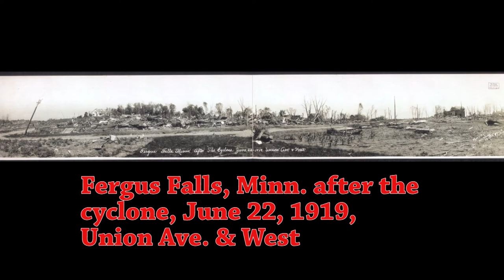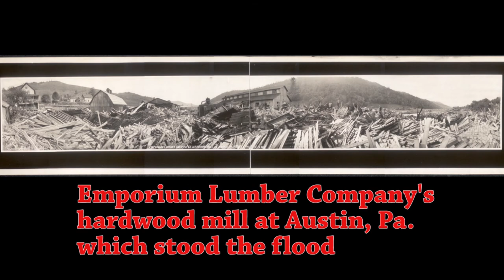Catastrophes from the Early 1900s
Hurricanes, Tornadoes, and Floods from the early 1900s.